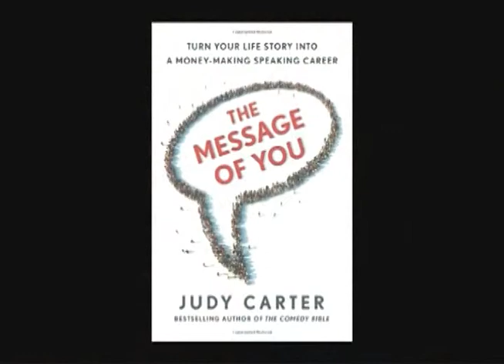Joan Quinn Profiles: Judy Carter and Jack English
Joan Quinn interviews comedian/author Judy Carter and photographer Jack English.  This show was produced August 7th, 2015.